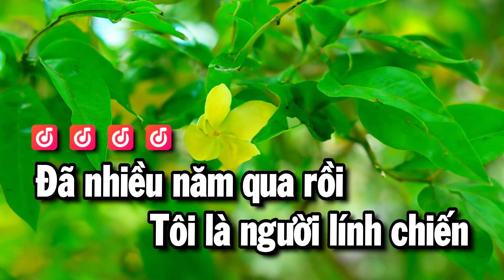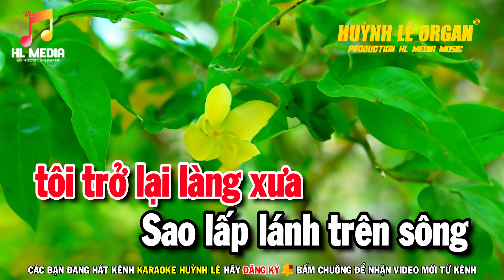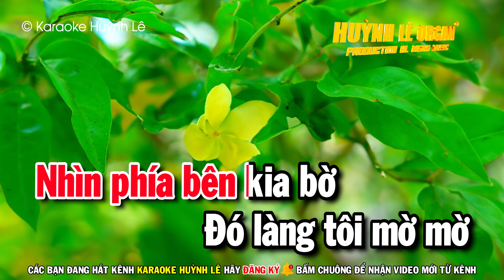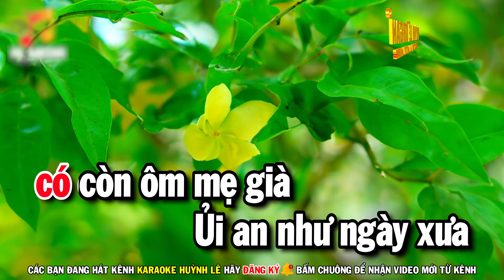Karaoke Chuyện Giàn Thiên Lý 2 Nhạc Sống Tone Nữ | Huỳnh Lê